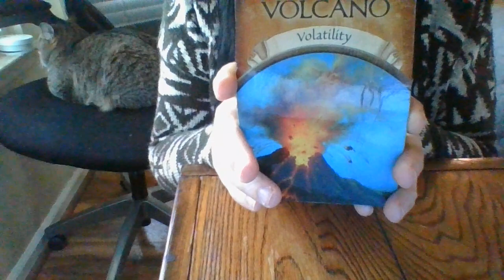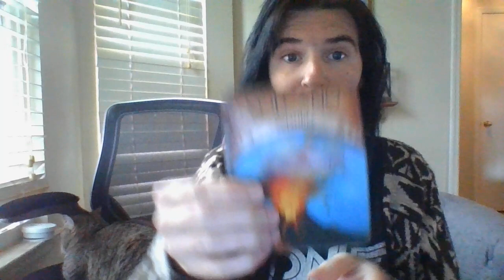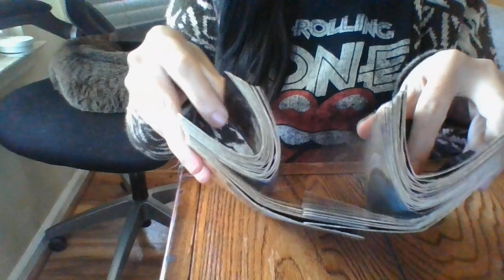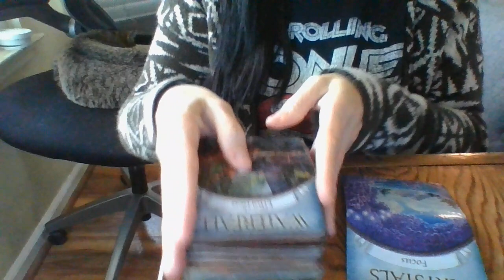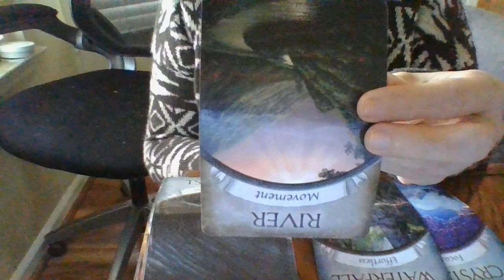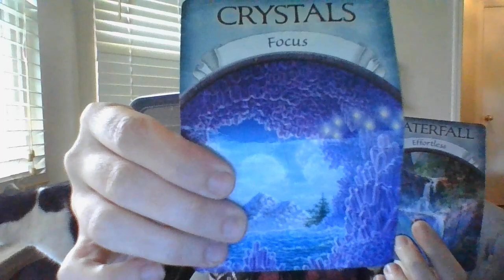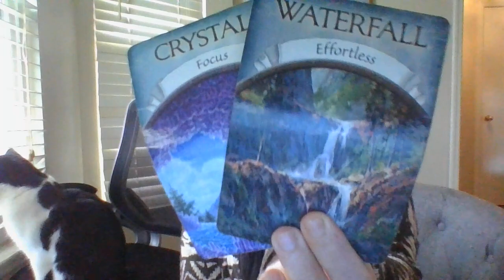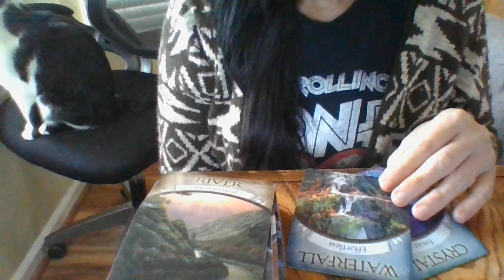YOU WERE SERIOUSLY WRONGED IN THE S7 SITUATION!COREMEMBERS+SOMEREADERSMONEYABOUTTOSERIOUSLYDECLINE!